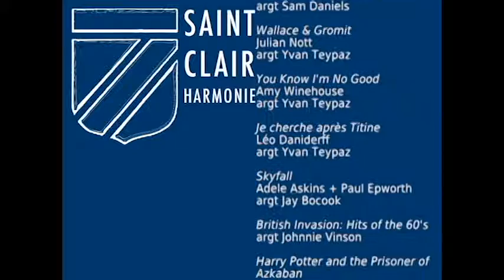Puppets & Music - spectacle complet - Harmonie de la Saint-Clair de Nantes avec Arno Coquelin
Spectacle musical de théâtre d'objets et de manipulations autour des musiques britanniques par l'harmonie de la Saint-Clair dirigée par Yvan Teypaz et Arno Coquelin de la Cie Energumen.

15 avril 2014, Maison de quartier des Dervallières, Nantes